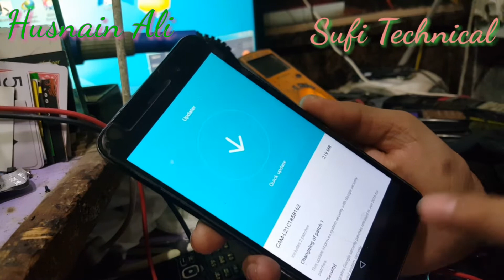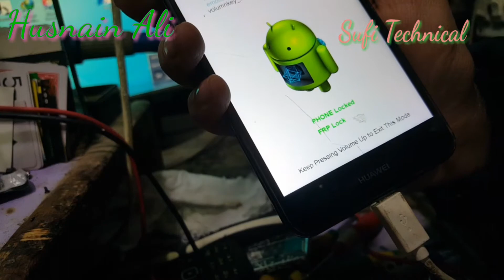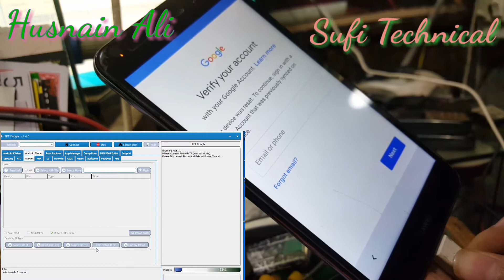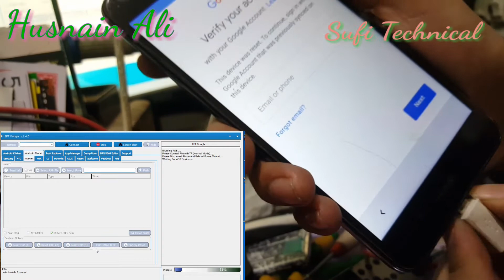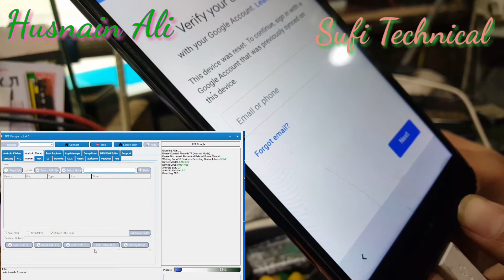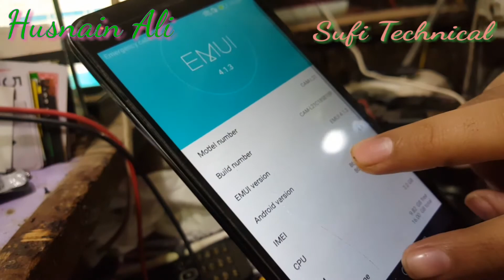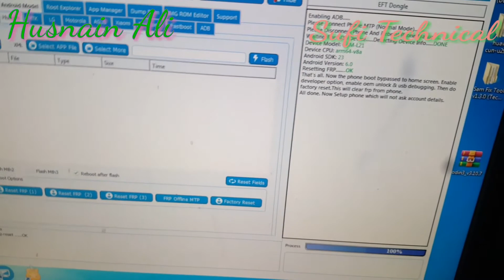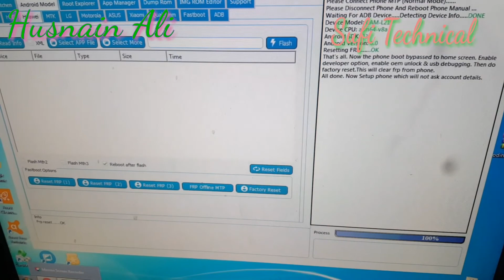Huawei frp remove in just one click.free tool no box not paid.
for tool easily available on goolge.search on google